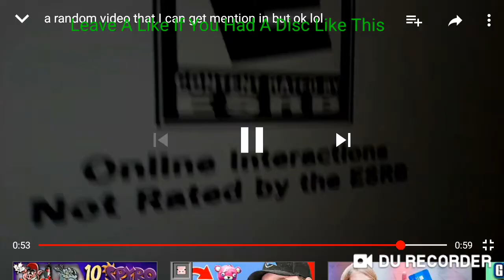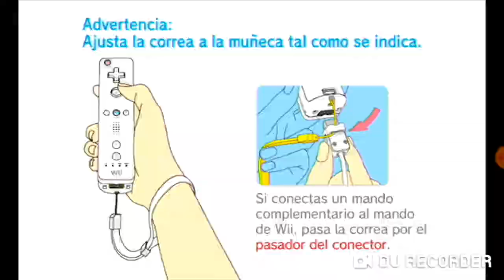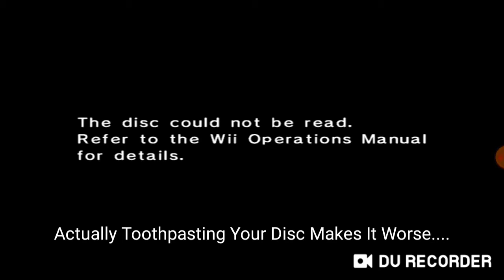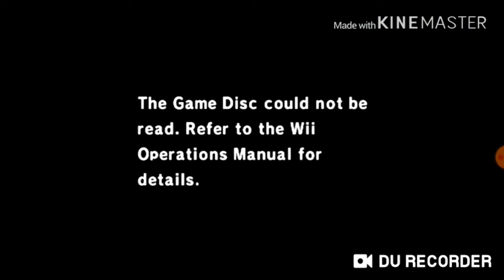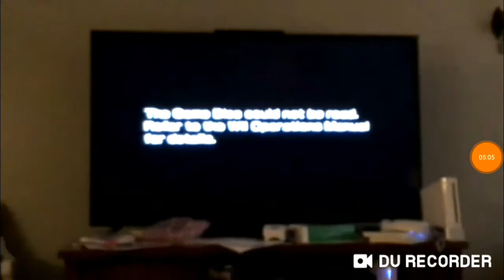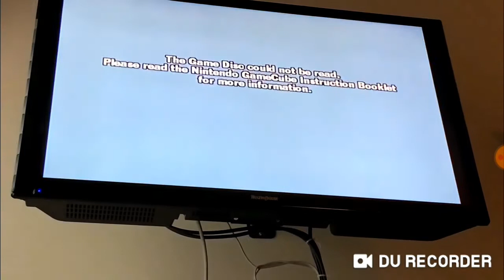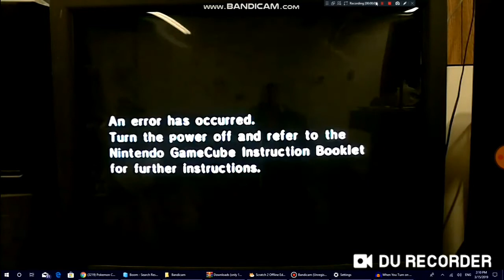The Game Disc Could Not Be Read Complation Wii/Gamecube Games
(Season 7 Episode 9) Don't you just hate it when you play a wii game and the disc doesn't read well here is roughly 8 minutes of users experiencing that smash the like so you never have to see this screen again
Social